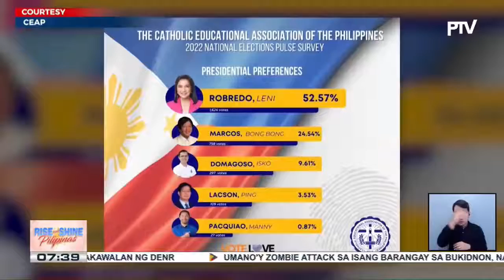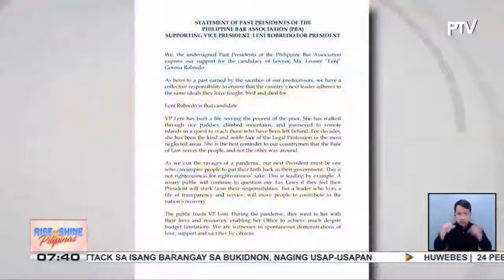VP Robredo, biyaheng Visayas ngayong araw